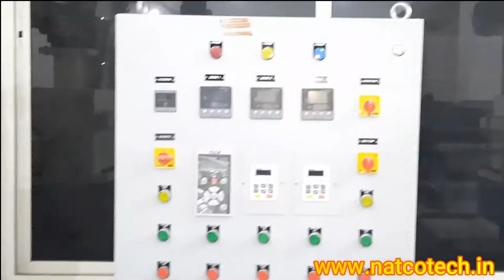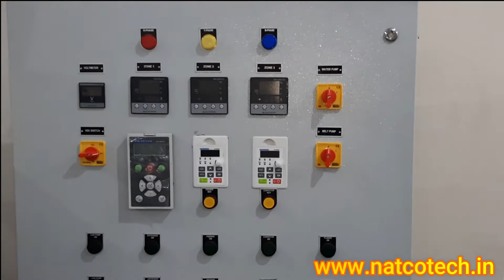Twin-screw extruder powder coating powder manufacturing machine India TSE-NT-55mm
We have experience of more than 80% powder coating manufacturing plants which are installed by us in India,
We have a laboratory with the most modern types of equipment for researching new formulation and manufacturing types of equipment,

NT-30mm sample machine, NT-45mm & NT- 55mm TWIN SCREW POWDER COATING EXTRUDER is the latest developments in a long line of proven energy-efficient and cost-effective. High speed and high cutting &

mixing capability with screw speed 0 - 500 RPM, compared with other types of machine TSE NT-PC TWIN SCREW EXTRUDER can produce a finished product with significantly increased glossiness, leveling property, and fullness with the same gloss powder formula without changing screw configuration. Special high-grade alloy steel is used to ensure superior hardness and wear resistance. We are counted amongst the leading names in the industry, offering a wide array of Powder Coating Extruder Plant that are manufactured with accuracy. Powder Coating Extruder Plant is quality assured and ensures wide applications.

Features:
High strength
Best grade materials
Varied lengths
Model                                      TSE/NT-30mm, TSE/NT-45mm ,TSE/NT-55mm
Screw Dia mm                         30,45,55
Output Kg./Hr                           30-50, 150-200,300-400